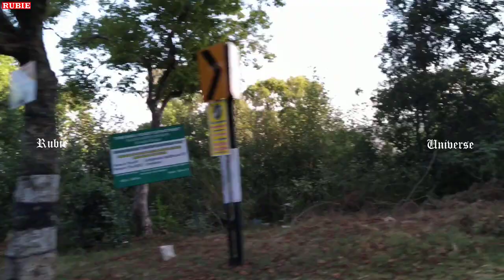Sholurmattam to Kothagiri Bike Ride in Ooty way